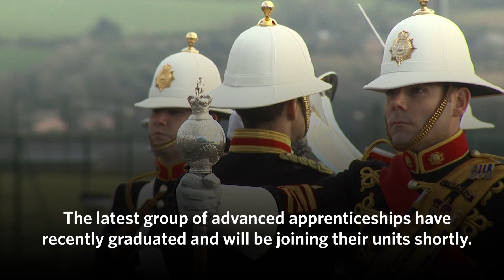Two Six 60-second update: Episode 19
⚓ Catch up on the news across the fleet with our latest 60-second update from the @RoyalNavy and @RoyalMarines. ⚓